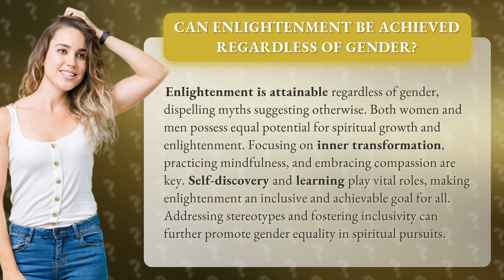Can Enlightenment be Achieved Regardless of Gender?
Breaking Gender Stereotypes: Achieving Enlightenment for All • Breaking Gender Stereotypes • Discover the truth about enlightenment and gender. This video explores how both men and women can achieve spiritual growth and enlightenment, debunking the myths that suggest otherwise. Learn the key practices and mindset needed for inner transformation and compassion. Let's break stereotypes and promote gender equality in spiritual pursuits!